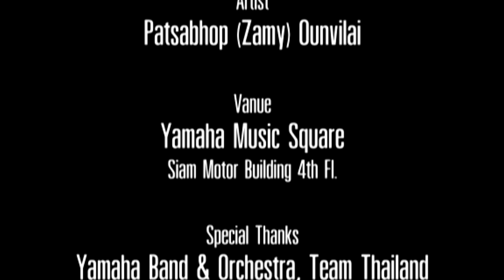'All About Zamy' EP 2 Life on the Field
บทสัมภาษณ์ซีรีย์ล่าสุดจาก Yamaha Family คนล่าสุดผู้ชายอารมณ์ดีคนนี้ Zamy 's Zamy​ พัศภพ อุณวิไล หรือ Zamy แห่งวง Jetset'er​ นั่นเอง !!

มาถึงบทที่ 2 ของช่วงชีวิตของสุดหล่อคนนี้ ที่เดินทางท่องไปอีกฟากหนึ่งของโลก เพื่อตามหาคำตอบและตามหาสิ่งที่เรียกว่า "ประสบการณ์" กับการเป็น Volunteer ในวงระดับโลก ในรายการแข่งขัน Drum Corps International กับวง The Cavaliers ในปี 2003

มาฟังชีวิตผาดโผนสุดๆครั้งหนึ่งของผู้ชายคนนี้ไปพร้อมๆกันครับ !!